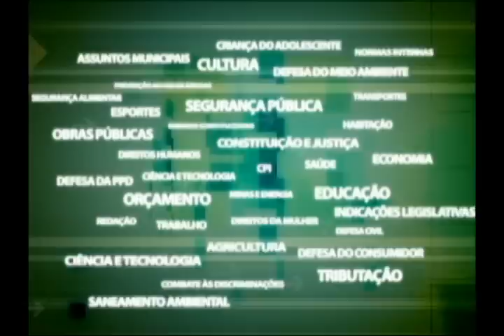Comissão Educação - Faetec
Um decreto do governo do estado publicado em janeiro deste ano, que unifica as unidades da Faetec, foi debatido pela comissão de Educação. Os parlamentares estão preocupados que a mudança prejudique as Faeterjs.